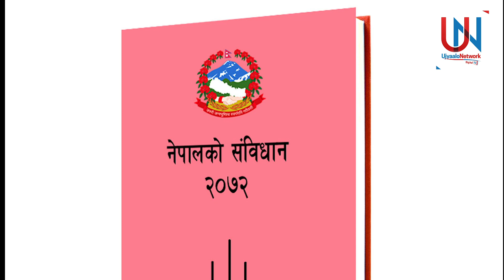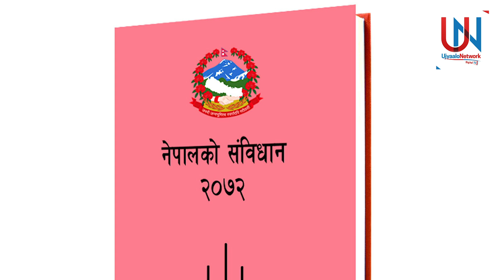नयाँ सरकार बन्ने मोड अलमलमा, प्रचण्ड सरकारबाट नहट्ने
Ujyaalo Network

►Photography
Keshav Moktan

►Camera Person
Yaman Majhi
Mamata Lopchan
Dawa Tamang
DB Lama
Bijaya Jimba

Laxman Tamang

►Episode Editor
Shubhashika Moktan

Subodh Regmi